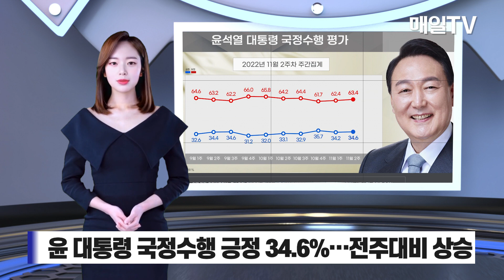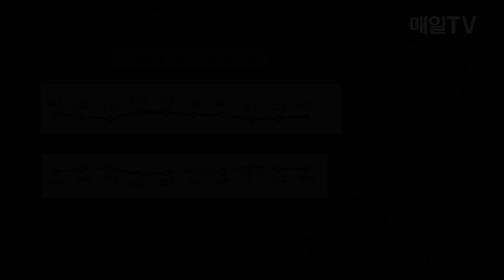[매일TV] 윤석열 대통령 국정수행 긍정 평가 34.6% ...전주대비 0.4% 상승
윤석열 대통령 국정수행 긍정 평가 34.6% ...전주대비 0.4% 상승 | 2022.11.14